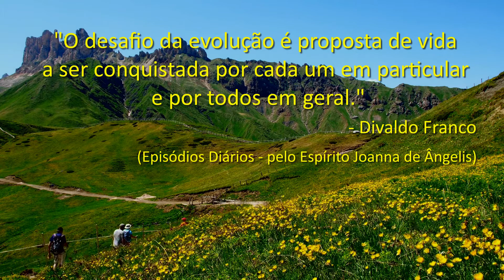Bom dia, Vida! - Divaldo Franco (Joanna de Ângelis)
“O desafio da evolução é proposta de vida a ser conquistada
por cada um em particular e por todos em geral.”
                                                                                      - Divaldo Franco
(Episódios Diários – Joanna de Ângelis)